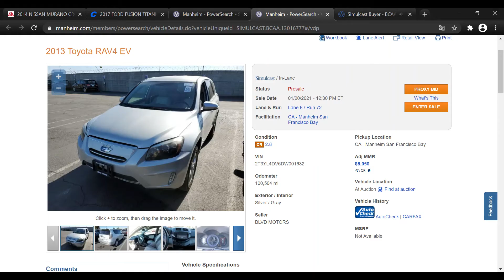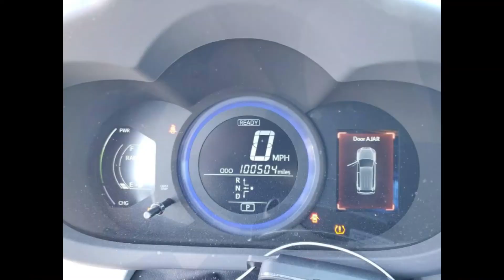2013 Toyota RAV4 EV за 6200$ c Манхейм